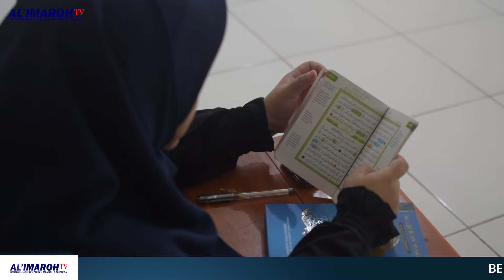KEGIATAN BELAJAR AL QURAN UNIT MTs AL ' IMAROH